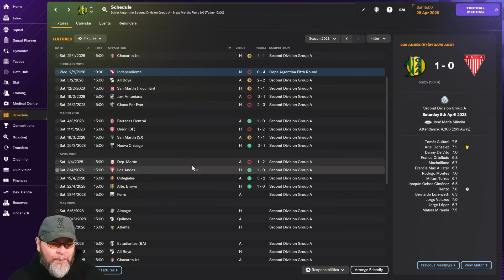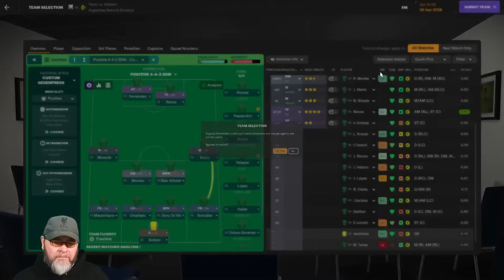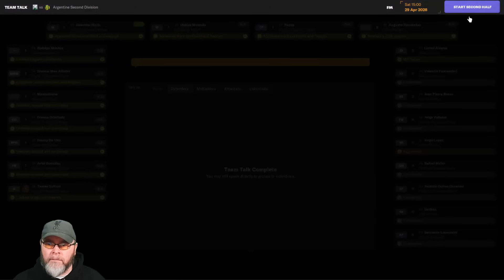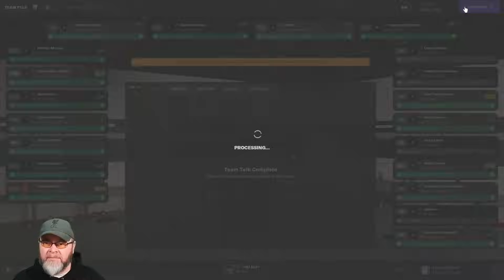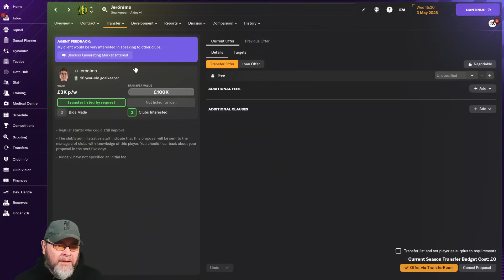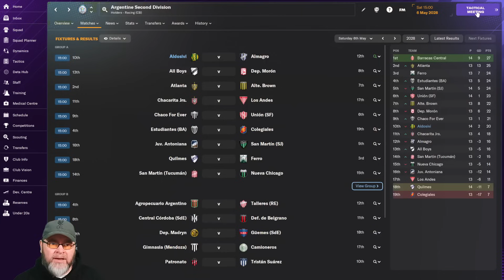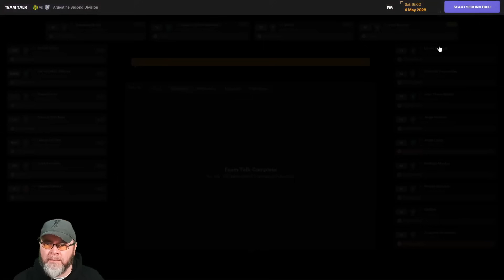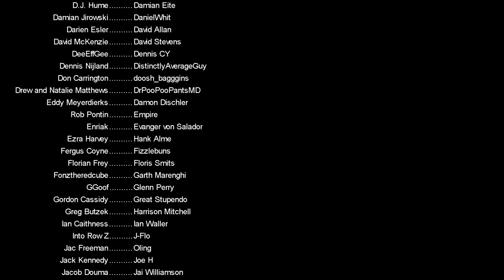We MIGHT Not Be Sh*t- The FM24 Journeyman - C3 EP15 - Aldosivi - Argentina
We sucked at Cardiff but redeemed ourselves in Turkey, Now it's time to take this FM24 Journeyman across the world, Welcome to Aldosivi in Argentina

PC Specs:
11GB ASUS ROG STRIX GEFORCE RTX 2080 Ti
4TB Samsung 860 EVO 2.5" SSD, SATA 6Gb/s
12TB SEAGATE BARRACUDA PRO 3.5", 7200 RPM
1st M.2 SSD Drive 512GB INTEL® 760p M.2 NVMe PCIe SSD